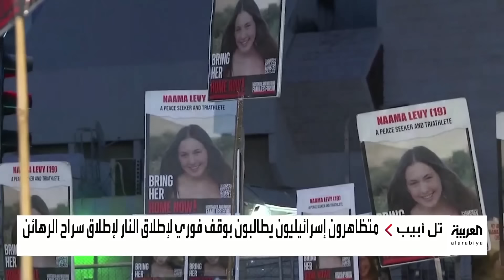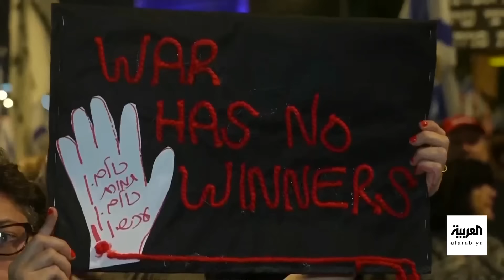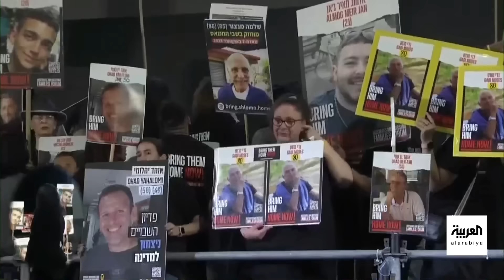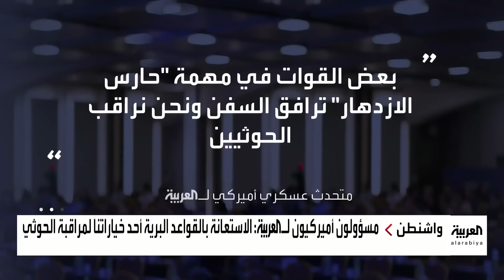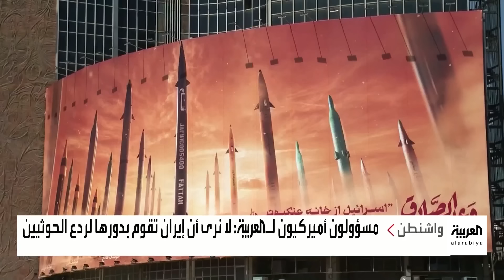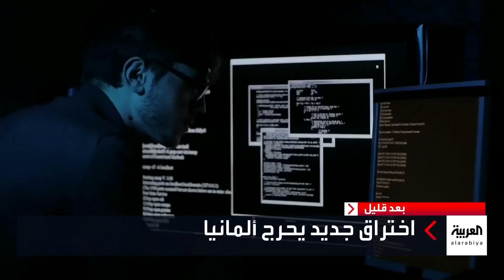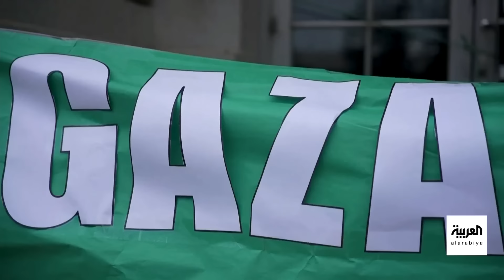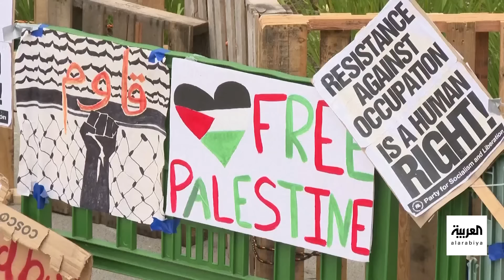نشرة 8 غرينتش | هدنة غزة متعثرة.. ومعركة "الفاشر" تنذر بتقسيم السودان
نشرة 8 غرينتش | "هدنة غزة متعثرة" حماس تتمسك بإنهاء الحرب وإسرائيل ترفض.. والنزوح مستمر في السودان ومعركة "الفاشر" تنذر بتقسيم البلاد.. والاعتصامات تخيم على الحملات الانتخابية في أميركا.. وبعد وقف تركيا التجارة مع إسرائيل العربية ترصد حجم التبادل بين البلدين
لمعرفة أحدث المستجدات.. عبر البث المباشر من هنا ⤵
وبإمكانكم متابعة العربية على منصات التواصل